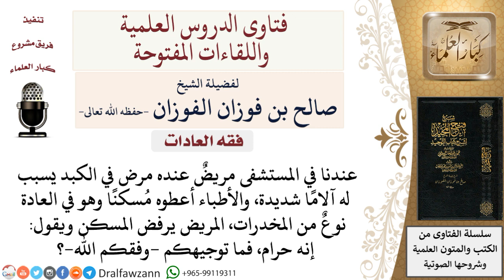ما حكم تعاطي الدواء المسكِّن الذي هو نوع من المخدرات بناءً على أمر الطبيب؟